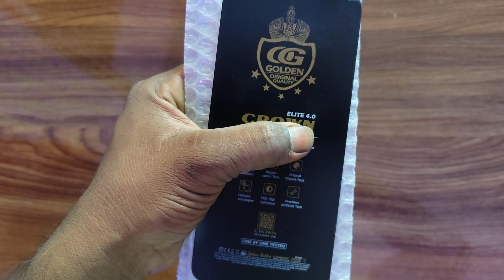poco c31 display change | poco c31 display problem | poco c31 new display price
hello doston aaj ki is video mein ham aap logo Ko poco c31 mobile ka display change karke dikhane Wale Hain